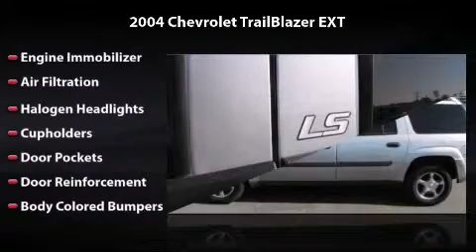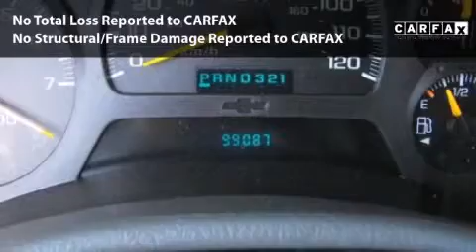2004 Chevrolet TrailBlazer EXT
2004 Chevrolet TrailBlazer EXT